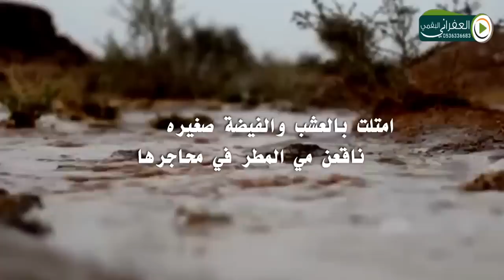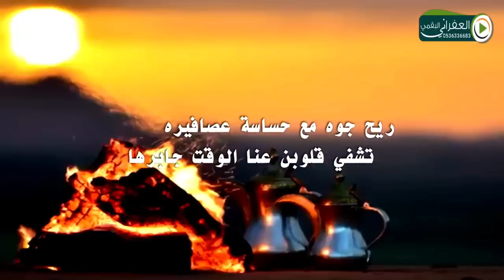شيلة رحلتي ياغير اكنسل تذاكرها كلمات شليويح البراكي اداء احمد الداموك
شيلة رحلتي كلمات شليويح البراكي اداء احمد الداموك